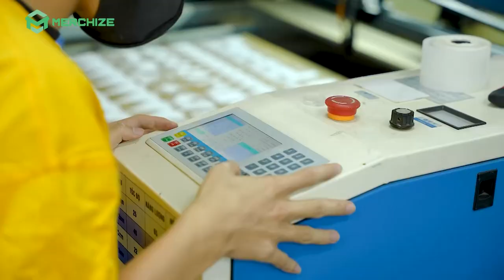Holiday Season Special-2023: Inside Merchize's Factory in Vietnam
🏆 Right now, Merchize's factory in Vietnam is ramping up production as the year-end sales season is approaching its peak. All are working at 200% capacity to produce and finish orders quickly to help sellers have a successful holiday season in 2023.
🏢 Address: 29 Nguyen Co Thach, Nam Tu Liem, Hanoi